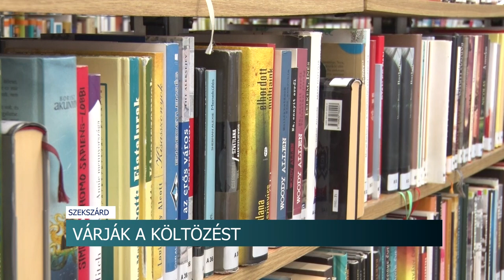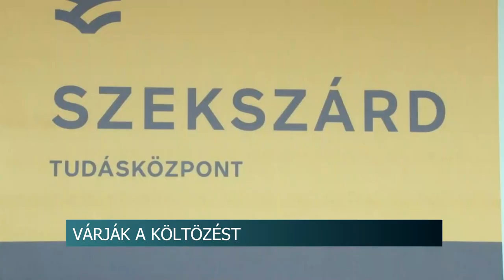Már költöznének - a szekszárdi könyvtárnak új otthona lesz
Még üresen állnak a polcok a szekszárdi Tudásközpont épületében, de az Illyés Gyula könyvtár már nagyon várja, hogy elfoglalja ott új otthonát. Egy rendkívül esztétikus zöld könyvtár valósul majd meg az olvasók, tanulók és a dolgozók részére, reményeik szerint minél előbb.